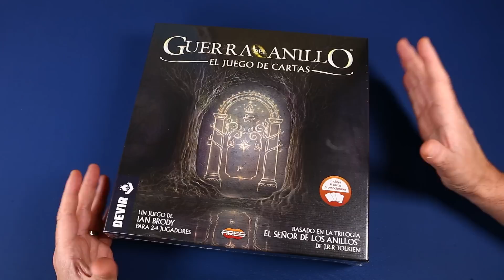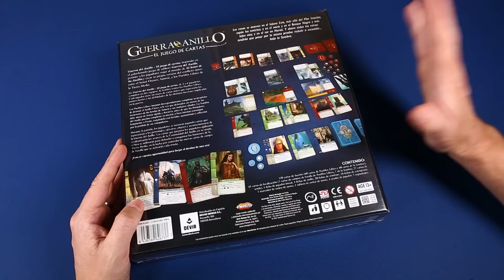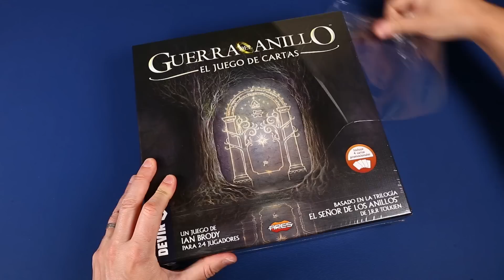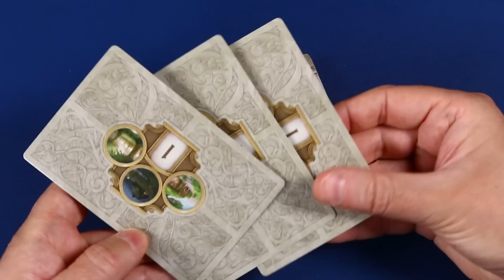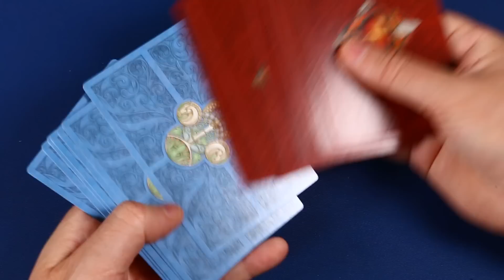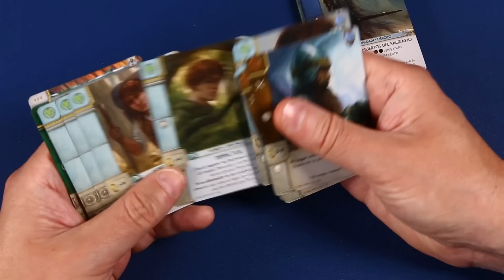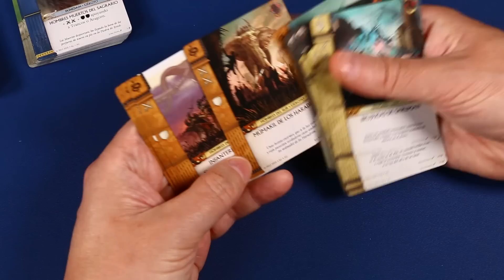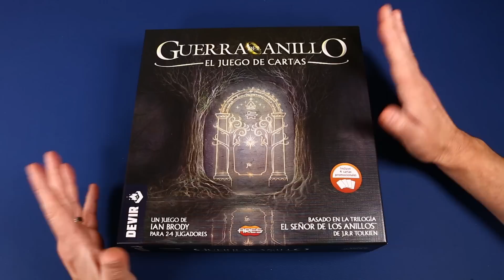UNBOXING - Guerra del Anillo - El Juego de Cartas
Abro la caja de GUERRA DEL ANILLO - EL JUEGO DE CARTAS, una versión del clásico juego de mesa, esta vez optimizado para cuatro jugadores. Se trata de un juego diseñado por Ian Brody y editado por Ares Games. DEVIR se ha encargado de la traducción al castellano.